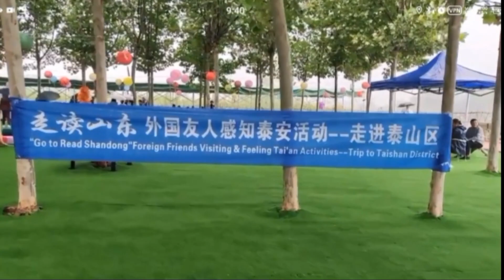Moon Festival Celebrating In China 🇨🇳 | Shandong First Medical University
Amazing Moments